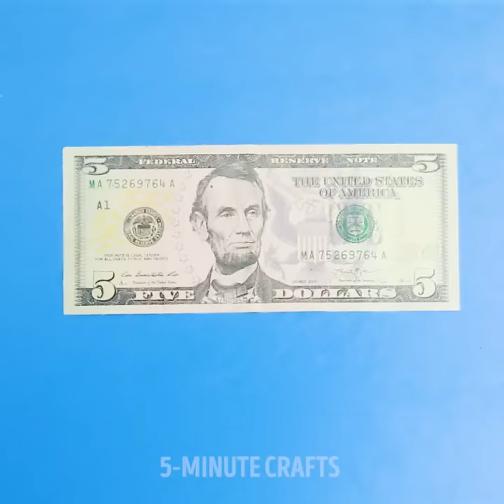40 WILD TRICKS WITH GLUE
Glue gun is a very cool tool not only for repair, but also for creating various interesting things.

2:53 A heart pendant
3:32 How to clean your brushes
4:04 DIY earrings
4:37 Shockproof Cola
5:07 A mirror with dinosaurs
7:23 Glue for cat
9:10 Magnets))
9:30 For clothes
10:26 DIY picture
10:59 Unusual bracelet
14:16 Waterfall